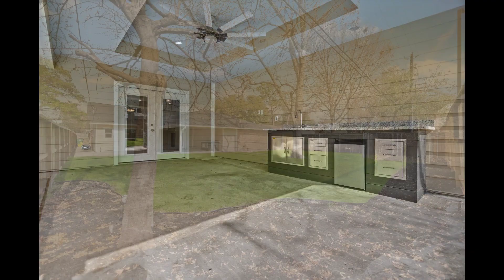5223 Lamonte Houston TX 77092